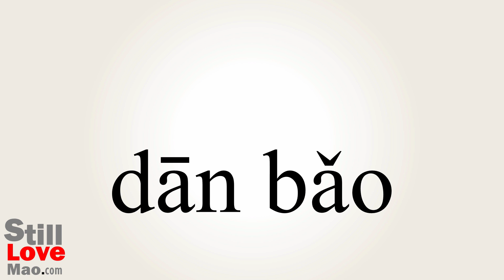How to Say Vouch in Chinese